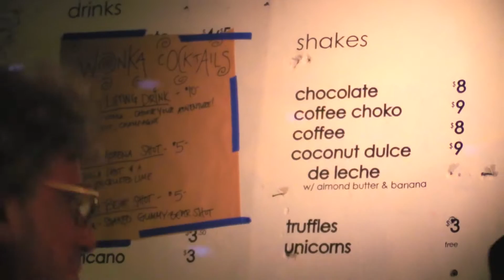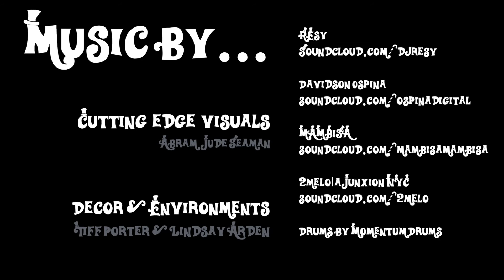Junxion and the Chocolate Factory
Welcome to a world of pure imagination presented by Junxion.
FINE & RAW chocolate hosted a night of dance, wonder, and magic.
People relived their childhood fantasy of going on a adventure in a real life chocolate factory.

Drums by Momentum Drums
Cutting Edge Visuals by: Abram Jude Seaman
Decor and Environments by Tiff Porter and Lindsay Arden